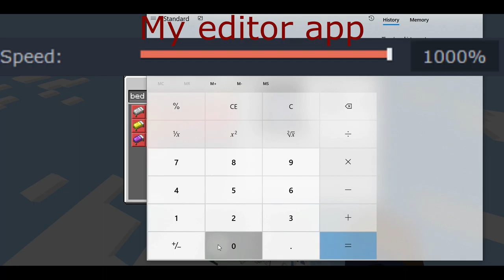How to troll your Friends in Minecraft Survival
The tutorial to all the commands are at the end.